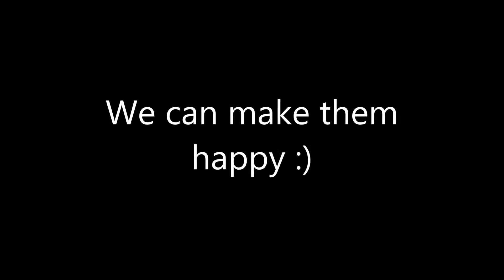ICP Commercial Group 4 Team 3 U.S.A.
This is the commercial of Team 3 of Group 4 for the ICP week assignment